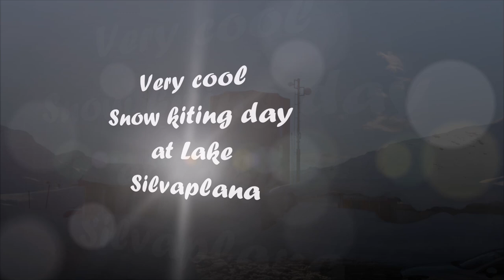Snowkiting Lake Silvaplana with Flysurfer Peak 4 - 5m | Engadin, Switzerland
Bregenzerwald Fan was snowkiting on Lake Silvaplana!
Very cool tour on a sunny day (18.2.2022) with my friend Dietmar  👍😎